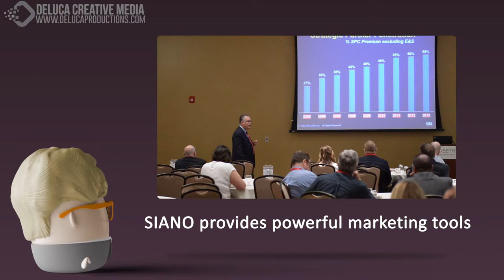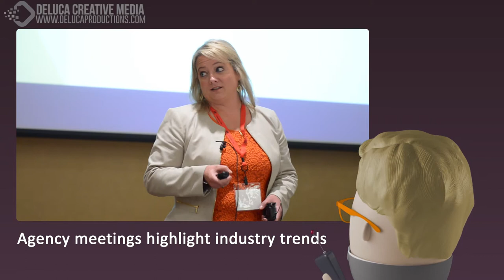DeLuca Creative Media Animated Corp Presenter